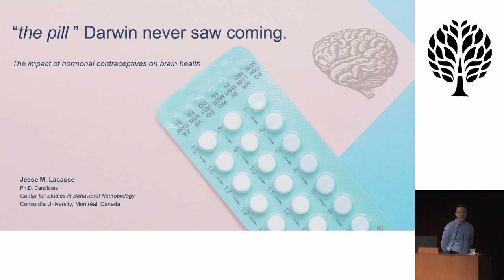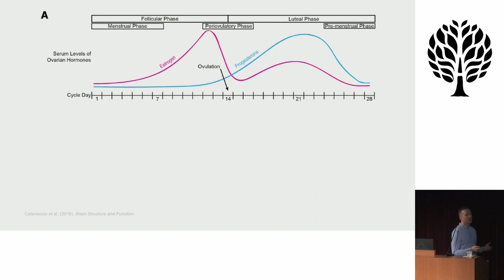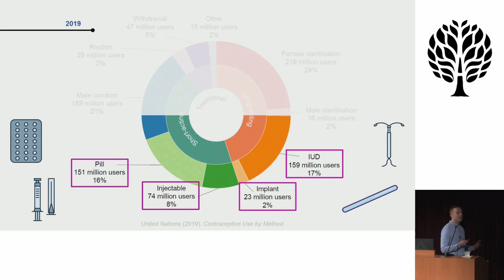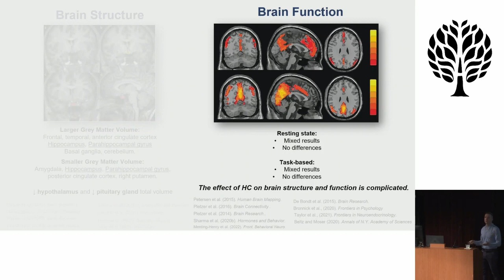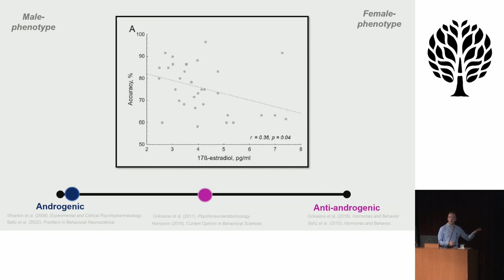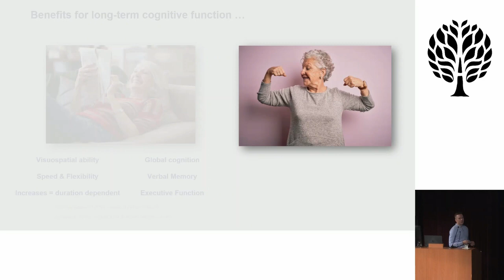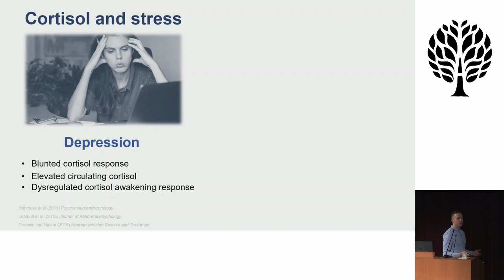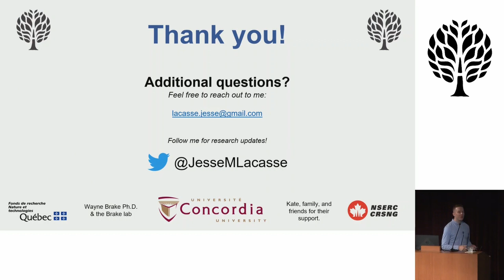Jesse Lacasse, Ph.D.(c) - The impact of hormonal contraceptives on brain health (AHS22)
“The pill” that Darwin never saw coming: the impact of hormonal contraceptives on brain health

Cyclic changes in estrogens and progesterone in mammalian species evolved over thousands of years and eventually developed into what we now refer to as the menstrual cycle. In the 1950s something occurred that natural selection had never anticipated: wide scale distribution of hormonal contraceptives. Today, over 100 million women use hormonal contraceptives, and this number is rapidly growing. Despite this, research on hormonal contraceptives and the brain has only recently emerged. Recent findings have found structural and functional changes in neuroimaging studies of hormonal contraceptive users as well as altered neuroplasticity in animal studies. Most strikingly, studies have reported altered cognitive function and increased depression, anxiety, binge-eating, insomnia, stress, and suicidality among hormonal contraceptive users. From an evolutionary perspective, control over one’s reproductive hormones is a brand-new phenomenon for humans. It’s essential that we consider these drugs in light of evolution in order to understand what unintended consequences they may have.